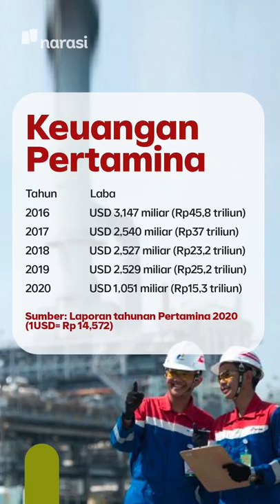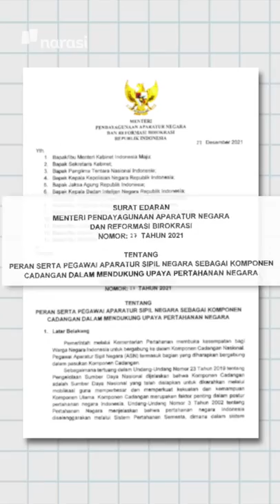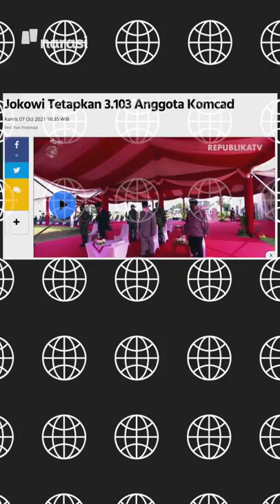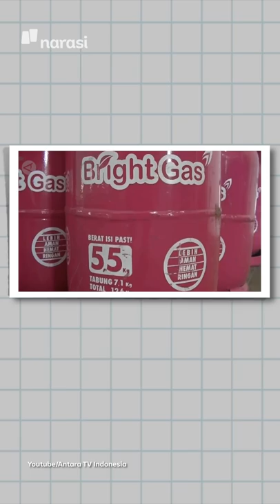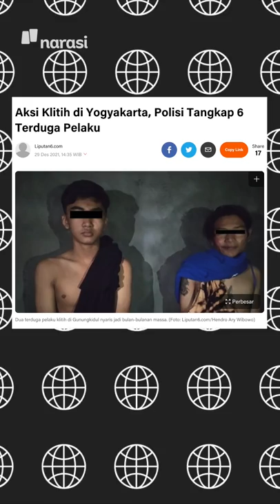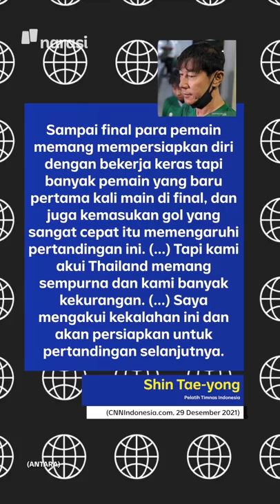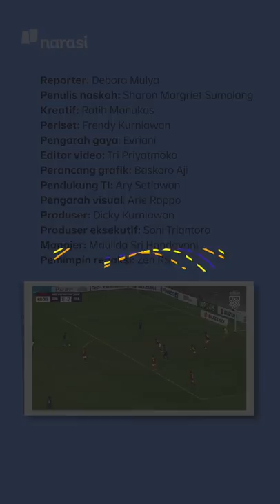KLITIH BERKELIARAN, YOGYATIDAKAMAN. APA KATA SULTAN? | Narasi Pagi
Yogya tidak lagi Berhati Nyaman. Pasalnya, kembali muncul kejahatan jalanan alias klitih, yang dilakukan oleh sekelompok remaja. Kejahatan klitih ini termasuk laten di Jogja. Kejadian ini bikin Sri Sultan angkat bicara.

(Narasi)